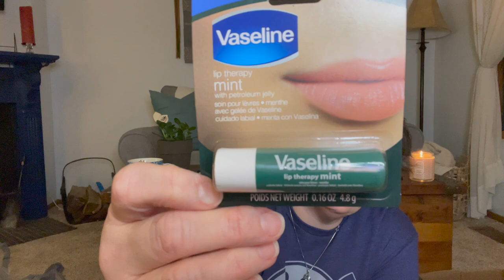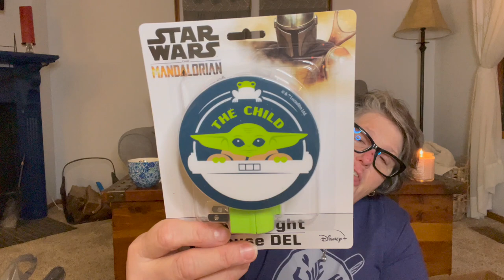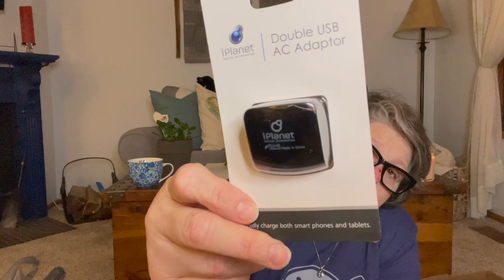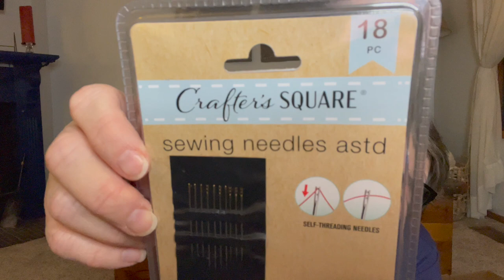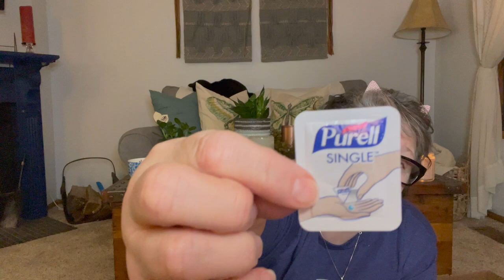Exciting New Dollar Tree Haul | Spring Haul | New Finds